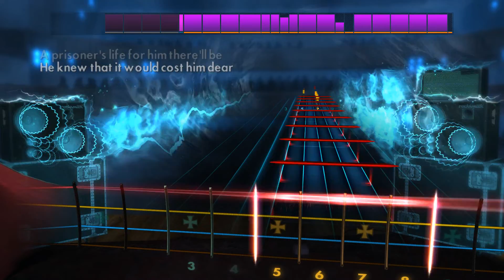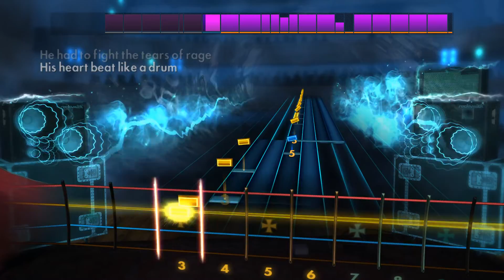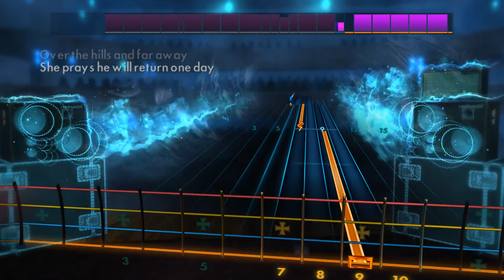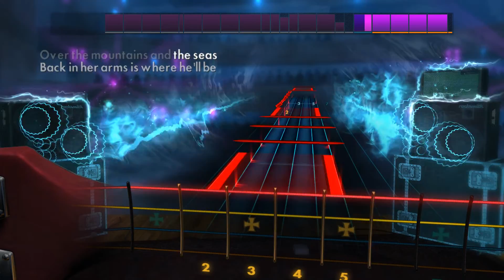[Rocksmith 2014] Over the Hills and Far Away - Nightwish - Bass